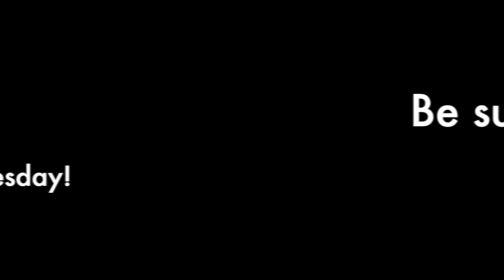TakeTheMaskOff - Coping Strategies Taking Off The Mask